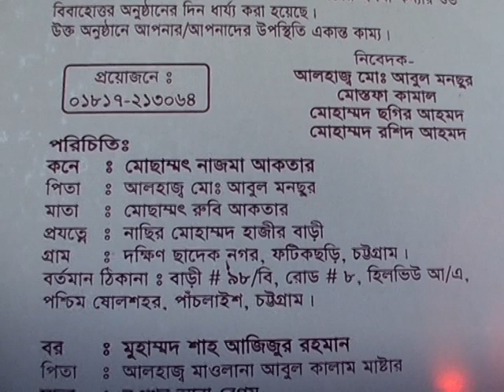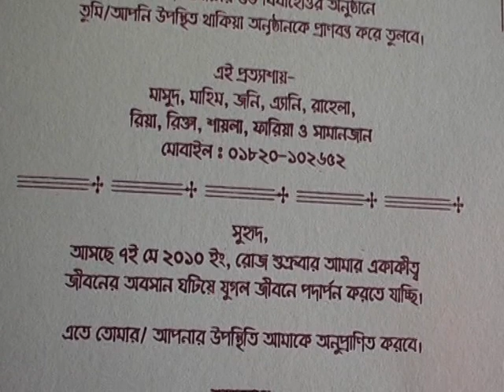WEDDING CEREMONY OF MY 1ST ELDER SISTER || ZINNURINE || (2010) || (VIDEO-6)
Assalamualaikum and What's up !!! I hope you all are doing just fine and living to your fullest.